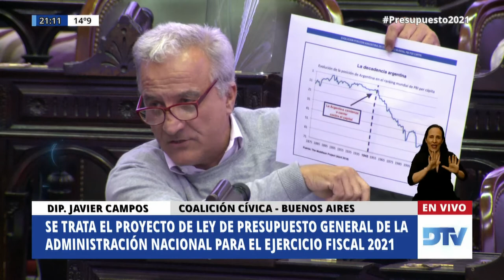Diputado Campos, Javier - Sesión 28-10-2020 - PL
A fin de considerar:
1) 92-JGM-20: Proyecto de Ley de Presupuesto General de la Administración Nacional para el ejercicio fiscal del año 2021.
2) 86-S-20: Proyecto de ley por el cual se aprueba el ingreso de la República Argentina, con carácter de Miembro No Regional, al Banco Asiático de Inversión en Infraestructura -BAII-.
3) 92-S-20: Proyecto de ley sobre Aprobación e Instrumentación de las modificaciones al Convenio Constitutivo del Fondo Financiero para el Desarrollo de la Cuenca del Plata (FONPLATA), contenidas en la Resolución ASG/RES N° 169-2018.